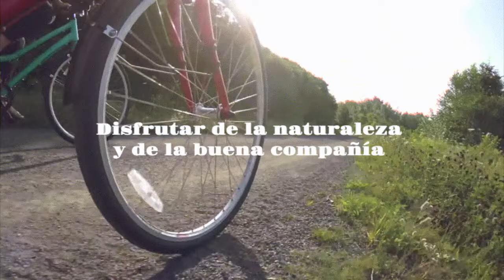Pedal e ando por Burgos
Pedaleando por Burgos es un espacio en el que compartimos nuestros viajes y rutas tanto en bici como andando.

Si te gusta  la bici, el senderismo y la naturaleza, este es tu canal

Discover music ranging from epic symphonies to relaxing piano tracks and everything in between.